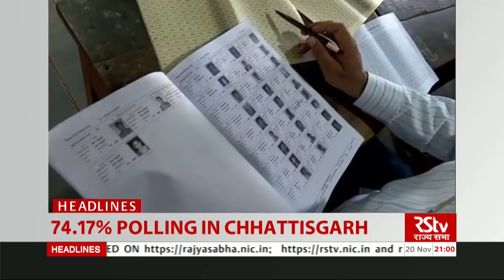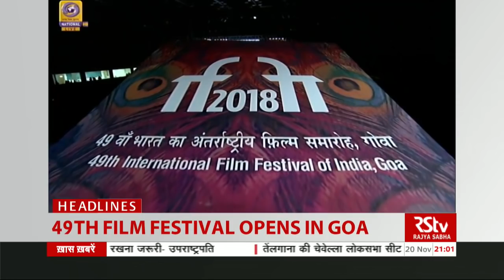Top Headlines (English - 9 pm)